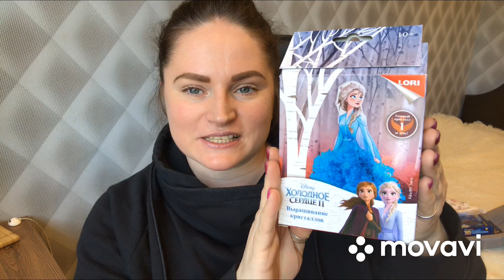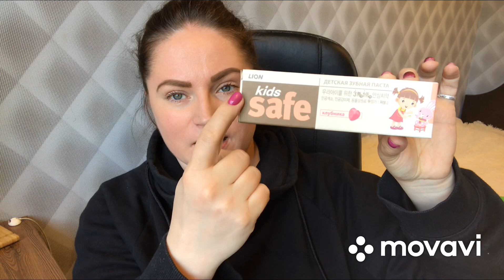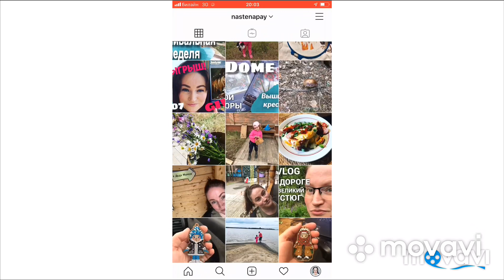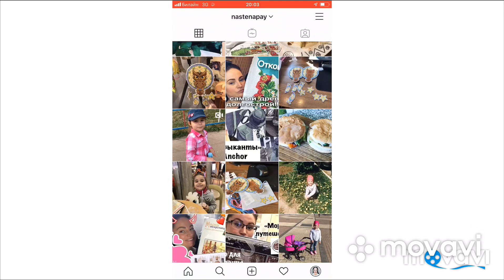🤩ФИКС ПРАЙС | ОГРОМНАЯ ЗАКУПКА | НОВИНКИ МАРТА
Привет! Моя самая огромная закупка в Фикс прайсе за последнее время..)) Стараюсь ходить в Фикс прайс один раз в месяц, что-бы не разориться..)) Но пока что-то плохо получается.)))